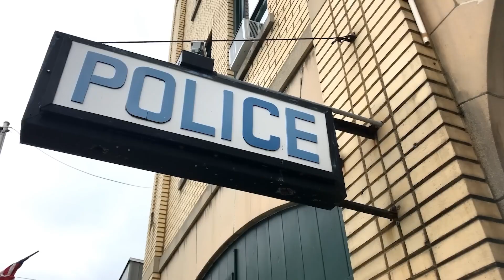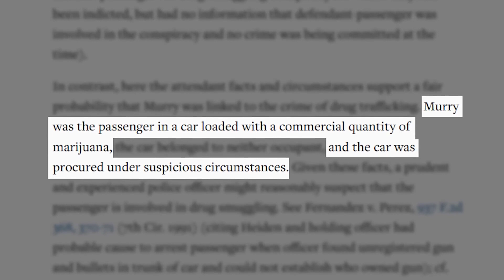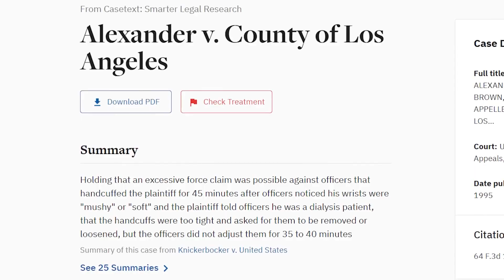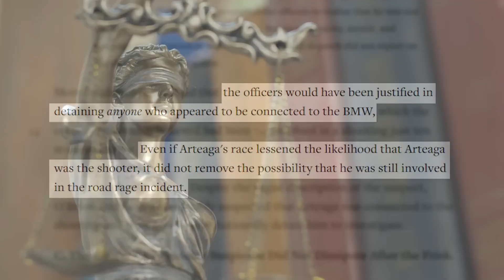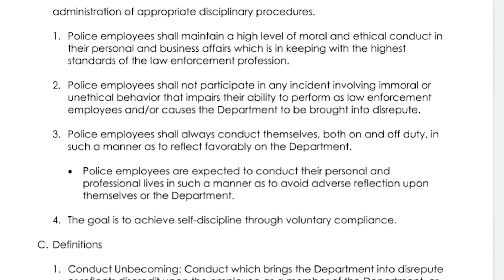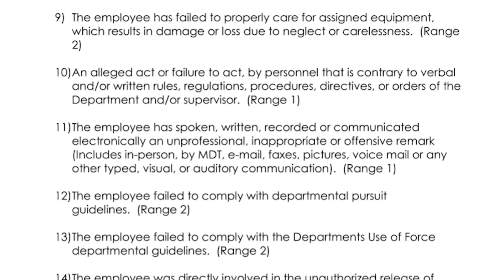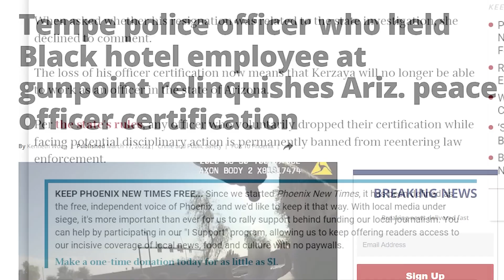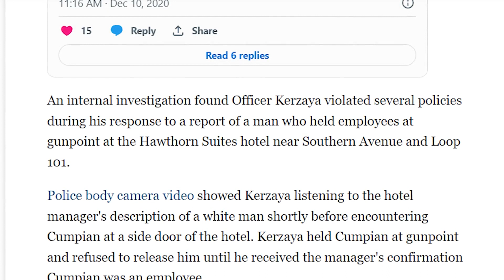CORRUPT Police Officer Gets BANNED From Policing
Officer Ronald Karzia of the Tempe Police Department responded to the initial call shortly after this incident took place and approached Mr. Hoover in the hotel lobby. Officer Karziah's body camera filmed the subsequent interaction. "Hey sir, how are we doing?" said Officer Karziah. I need some extra hands since I have a 473 George here, Mr. Compion retorted. A male individual in this room has just pulled a gun on them, according to the manager. Now, where is he? "White male or black male?" asked Officer Karziah. What do we possess? "Is he a white male or a black male?" Mr. Compion retorted.

Banned,Police,Cop,FBI,Agent,Corrupt,Caught,Policing,Fired,Arrested,Lawyer,Bodycam